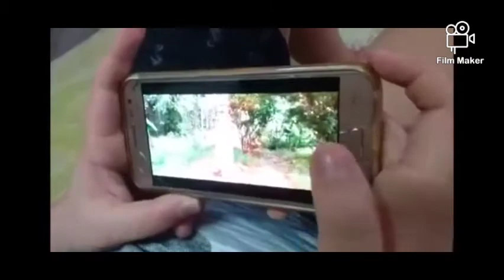BONDING | EPISODE 4 | VS FILMS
Presenting the fourth episode of our film

Film : Bonding
Episode : 4
Director : Ishiraj Palchaudhuri
Starring : Kuntal, Soumava, Agnikan, Keya, Kaushiki and Ishiraj
DOP : Sarmistha Sinha
Story : Indranil Palchaudhuri, Sarmistha Sinha and Ishiraj Palchaudhuri
Screenplay : Sarmistha Sinha
Assistant Director : Indranil Palchaudhuri
Editor : Ishiraj Palchaudhuri